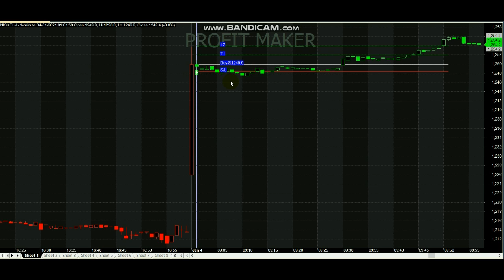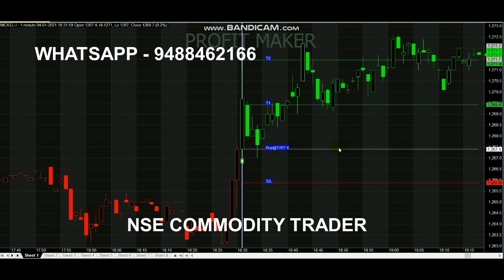Nickel Trading Signal 2 Point Profit | Intraday Indicator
Nickel Trading Signal 2 Point Profit...

For Nickel Signals Whats-app - 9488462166

1. How much is a nickel?
2. What is the nickel price today?
3. Will the price of nickel go up?
4. Why nickel price is going down?
5. Which time frame is best for intraday?

You can trade on Nickel for actual delivery of the metal as well as for square off trading.

Read books.